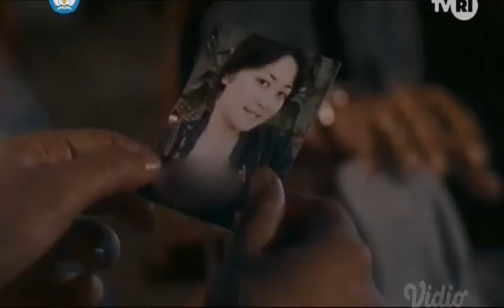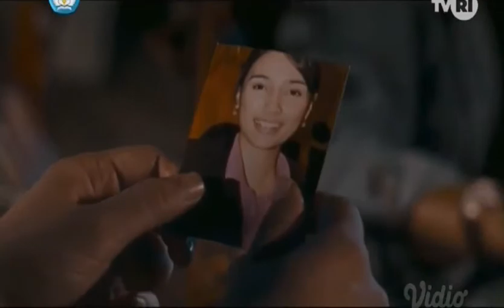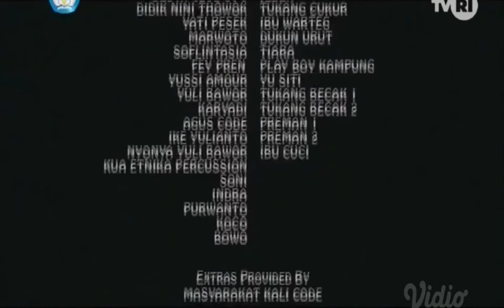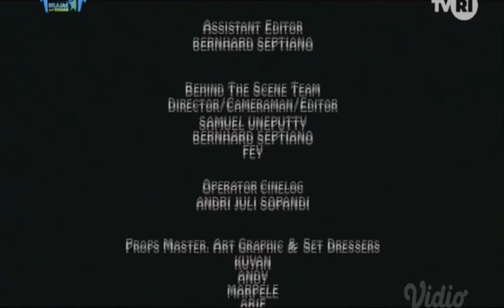Jagad X Code (2009)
Produser: Leni Lolang
Sutradara: Herwin Novianto
Penulis: Armantono, Gunawan Raharja, Herwin Novianto, Unay, Leni Lolang
Pemeran: Ringgo Agus Rahman, Mario Irwiensyah, Opi Bachtiar, Tio Pakusadewo, Tika Putri, Ully Artha, Ray Sahetapy
Tanggal edar: Thursday, 05 February 2009
Warna: Warna

Sinopsis
Tiga anak muda pengangguran, Jagad (Ringgo Agus Rahman), Bayu (Mario Irwiensyah) dan Gareng (Opie Bahtiar) tinggal di kampung Kali Code Yogyakarta. Di tengah keterbatasannya, mereka berusaha mewujudkan keinginannya masing-masing. Jagad ingin membelikan mesin cuci bagi ibunya, Bayu ingin mempunyai sendiri lapak jualan buku dan majalah, sementara Gareng ingin membuat salon kecil buat Menik, adiknya.

Suatu ketika, secara tidak sengaja mereka bertemu preman bernama Semsar (Tio Pakusadewo) yang memberikan harapan. Mereka dijanjikan akan mendapatkan uang sebanyak tiga puluh juta jika mampu menemukan sebuah benda yang bernama flashdisk. Namun, karena kesenjangan pengetahuan, mereka tidak mengetahui wujud benda tersebut. Ketika flashdisk ditemukan, barulah mereka mengerti kenapa benda kecil itu dicari oleh banyak pihak.